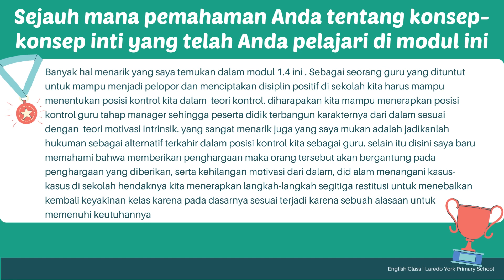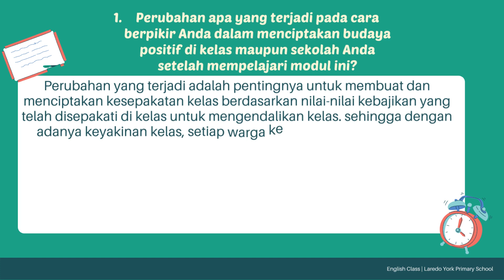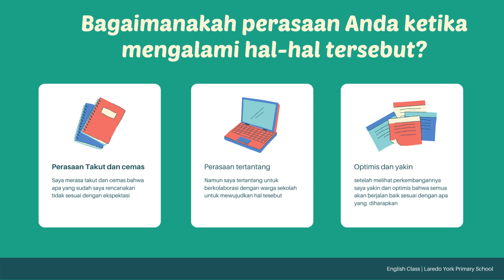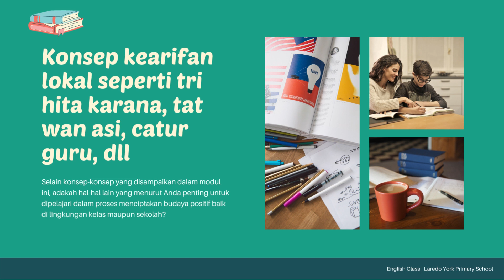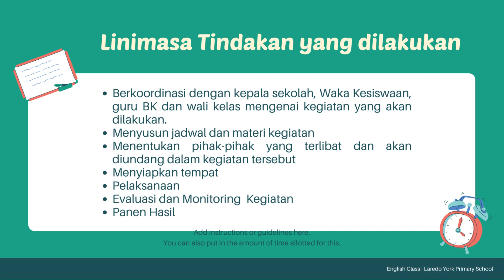1 4 a 8 Koneksi Antar Materi Modul 1 4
Tujuan Pembelajaran Khusus:

CGP memahami keterkaitan konsep budaya positif dengan materi pada modul 1.1, 1.2 dan 1.3.
CGP dapat menyusun langkah dan strategi yang lebih efektif, konkret, dan realistis untuk mewujudkan budaya positif di sekolah.

Pada tahap ini Anda diajak untuk meninjau ulang keseluruhan materi pembelajaran di paket Modul 1 dan membuat sebuah koneksi antar materi yang sudah Anda pelajari. Anda akan membuat sebuah kesimpulan dan refleksi yang disajikan dalam bentuk media informasi. Format media dapat disesuaikan dengan minat dan kreativitas Anda. Contoh media yang dapat dibuat: artikel, ilustrasi, grafik, video, rekaman audio, screencast presentasi, artikel dalam blog, dan lainnya. Selanjutnya, unggah media informasi yang telah dibuat ke Google Drive/Youtube Anda, dan jangan lupa untuk mengklik Bagikan/Shared agar bisa diakses oleh fasilitator.